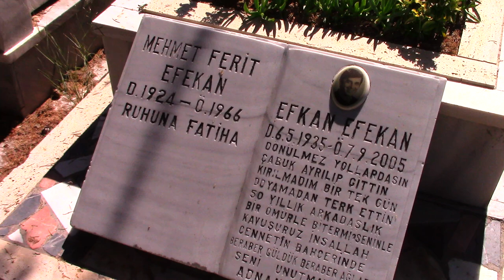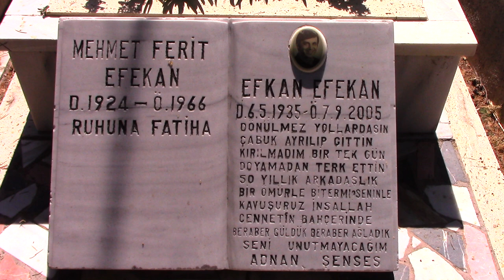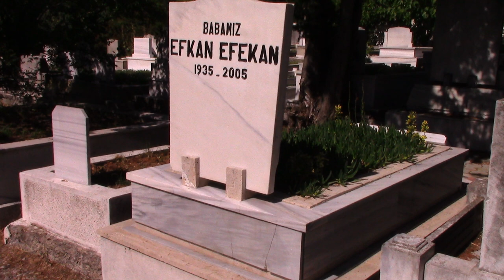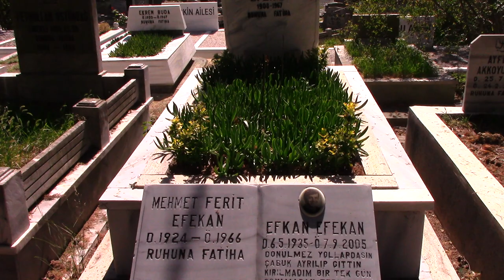EFGAN EFEKAN KABRİ * ZİNCİRLİKUYU MEZARLIĞI 11. ADA * İSTANBUL (HD)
Efkan Efekan 06/05/1935 yılında İzmir Güzelyalı'da dünyaya geldi. Babası Mehmet Ferit beydir.Kardeşi yönetmen,senarist Ümit Efekan'dır. Çocukluğu İzmir'de geçiyor. Ailece İstanbul'a taşınıyorlar Beyoğlu Cihangir'de büyüyor.İlkokul ve ortaokulu bu semtte okuyor.Beyoğlu Ortaokulu mezunudur. 1955 Yılında Neriman Köksal, Sadri Alışık, Fikret Hakan gibi isimlerin rol aldığı Battal Gazi Geliyor isimli filmde rol alarak sanat hayatına sinema oyuncusu olarak başladı. 1959 Yılında Belgin Doruk, Atıf Kaptan gibi isimerle oynadığı Ölmeyen Aşk filminde rolüyle dikkatleri üzerine çekti.1960 Yılında Meryem isimli filmde Muhterem Nur ile ilk kez başrol oyuncusu olarak sinema severlerin karşısına çıktı. 1963 Yılında Suna Pekuysal ile başrolünü paylaştığı Yedi Kocalı Hürmüz filmi ile zirveye çıktı.Yıllarca başrol ve yardımcı erkek oyuncu rolleriyle Türk sinemaseverlerin en sevdiği oyuncular arasına girmeyi başardı. 1965 Yılında ilk kez Ankara’da olmak üzere daha sonrada Maksim Gazinosu'da dahil bir çok gazinoda şarkıcı olarak sahne aldı. Adnan Şenses ile çok iyi bir dost idiler. Efkan Efekan 1986 yılında Sevgiyi Öğrenen Adam isimli dizide oynayarak dizi oyunculuğuna başladı. Dudaktan Kalbe, Yaprak Dökümü, Kavanozdaki Adam, Mirasyediler, Hanımın Çiftliği, Bay Kamber, Çiçek Taksi, Zühre, Alem Buysa gibi bir çok dizide rol aldı.40 Yıllık hayat arkadaşı Sevgi hanımdan 1 kız 1 erkek 2 çocuk babası olan Efkan Efekan oğlu Alihan Efekan'da kendisi gibi oyuncudur. Ömrünün son döneminde ciddi sağlık sorunları yaşayan Efkan Efekan 50 yıl boyunca içtiği sigarayı kalp damarlarında oluşan tıkanma nedeniyle 2005 yılında bırakmak zorunda kalmıştır.12/08/2005 Yılında Memorial Hastanesi'nde by-pass ameliyatı ile kalp damarlarından tıkalı olan 5 damarı değiştirildi. Ameliyat sırasında akciğerinde görülen kitle için yapılan biopsi sonucu aynı zamanda akciğer kanseri olduğunu öğrendi ve tedavisine başlandı. By-pass ameliyatı sonrasında akciğer kanseri nedeniyle vücudunda komplikasyonlar oluştu. 07/09/2005 Yılında tedavi gördüğü İstanbul Memorial Hastanesi'nde 70 yaşında hayatını kaybetti. Cenazesi 09/09/2005 yılında Zincirlikuyu Mezarlığı'na babasının bulunduğu kabre defnedildi. Efkan Efekan 2005 yılında Türk sinemasına katkılarından dolayı 42. Altın Portakal Film Festivali Altın Portakal Onur Ödülü'ne layık görüldü fakat ömrü bu ödülü almaya yetmedi.